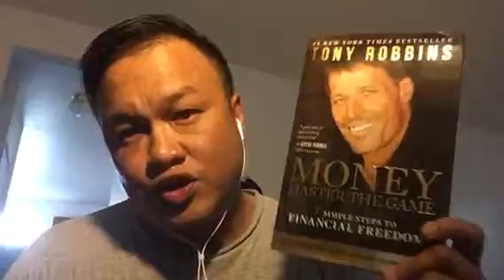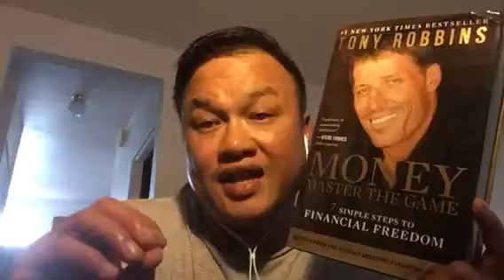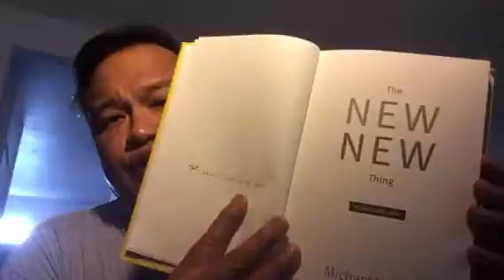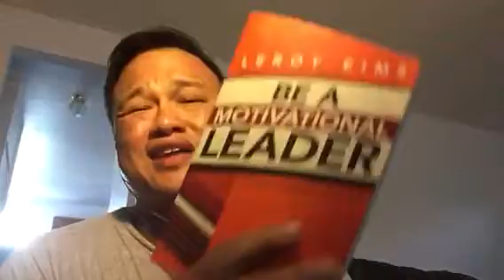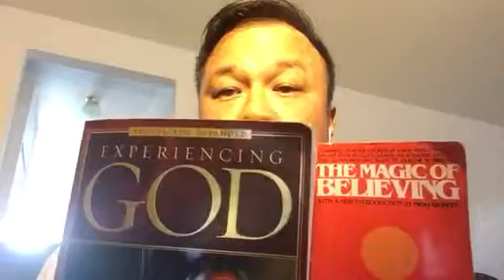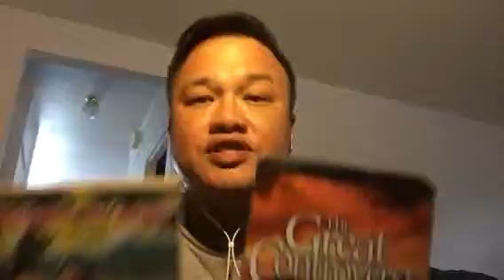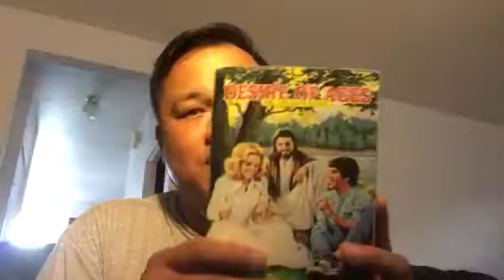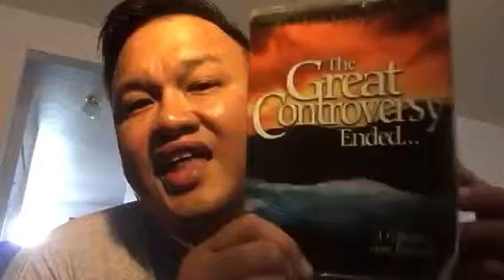Not all readers are leader but all leaders are readers- Harry Truman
Read to get the truth.